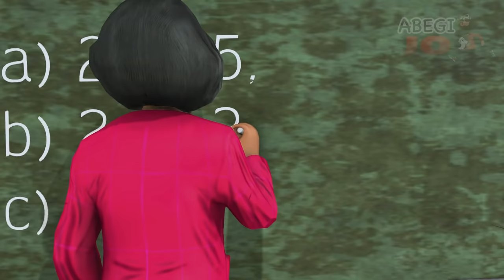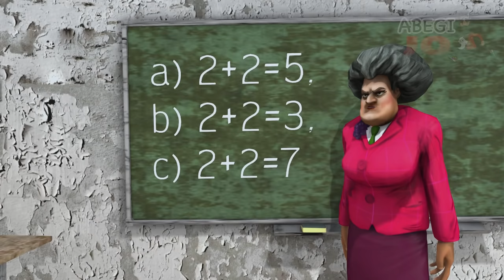Cup Song Granny part #1 ★ Funny horror Animation (parody)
You have 5 days. No no no, That's not our story! In this video there is no violence and fear, there is humor and a lot of laughter.